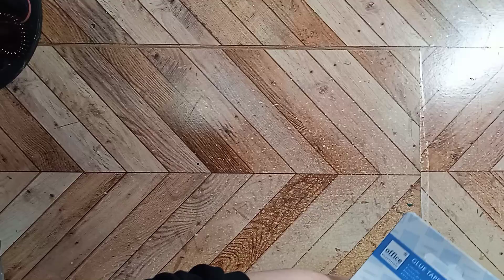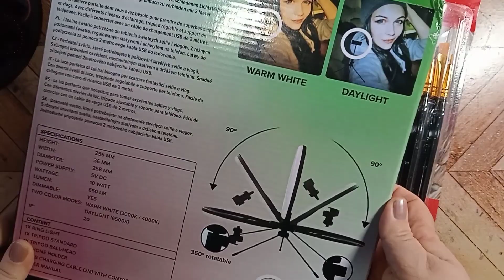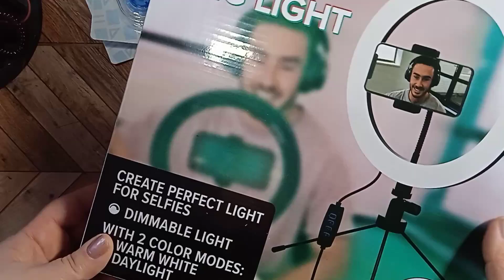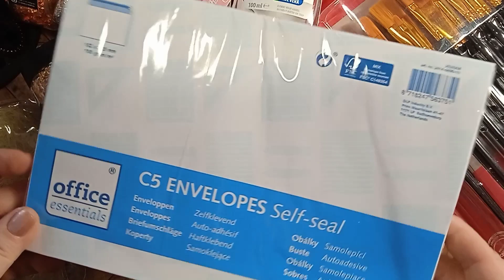🍀💗 Action Haul 💗🍀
Ich war nach einiger Zeit Mal wieder im Action und habe doch einiges gefunden was bei mir einziehen durfte 😬

Die Eule 🦉💗